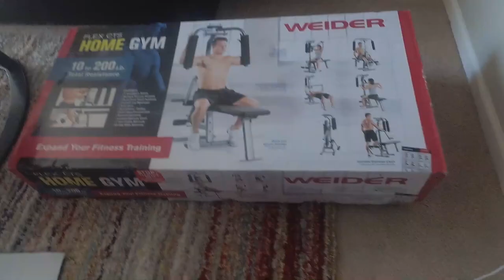Desperate times- Still have to train.....